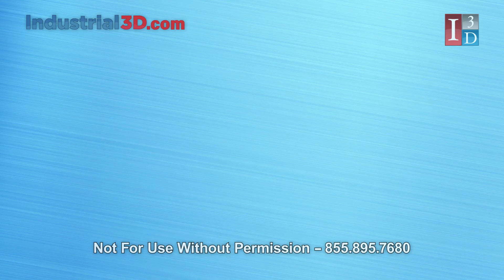John Zink’s Demountable Flare System | Oil & Gas Animation | I3D Industrial 3D Simulation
Industrial3D visualizes the installation & ignition process of John Zink’s Demountable Flare System. The derrick’s installation is simplified with modular sections & a canting system to raise the flare. For more information regarding John Zink’s Demountable Derrick, please

At Industrial3D | I3D, we specialize in virtual reality, industrial animation, and 3D immersive learning technologies. Industrial animator Beau Brown and his team of 3D animators provide 3D creative media services for industrial and manufacturing companies: 3D technical animation, 3D illustration, 3D graphics, and Virtual Reality.